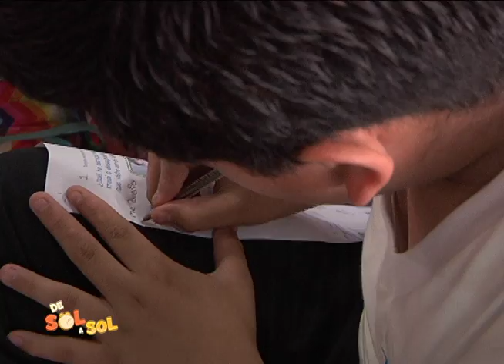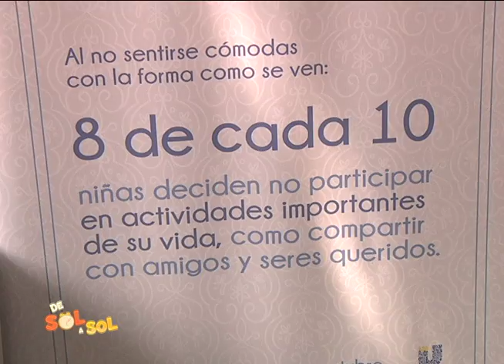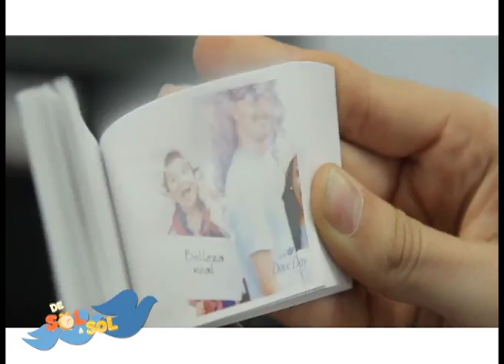Dove Day 2016